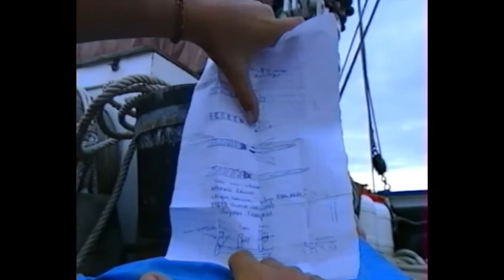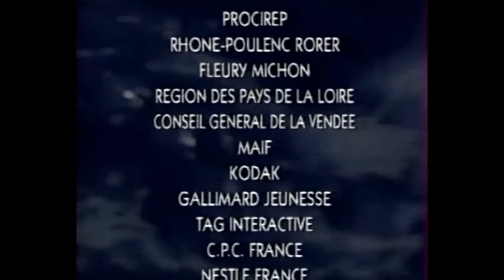LES ENFANTS DE L'AN 2000 Ep13 Bora Bora Iles de la Societe